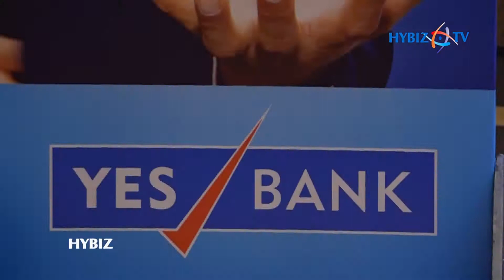Digital Finance and Its Impact on MSMEs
Yes bank organised Digital Finance and Its Impact on MSMEs